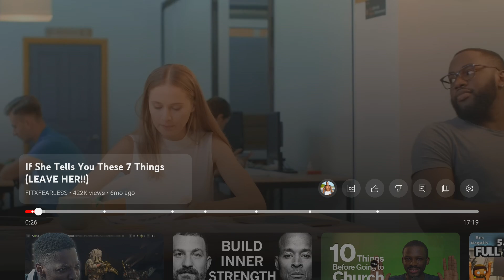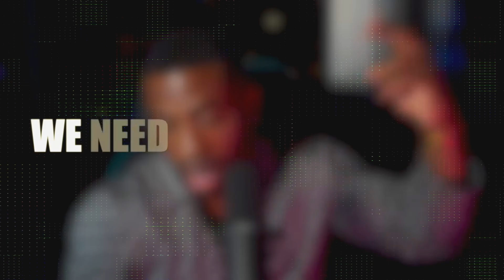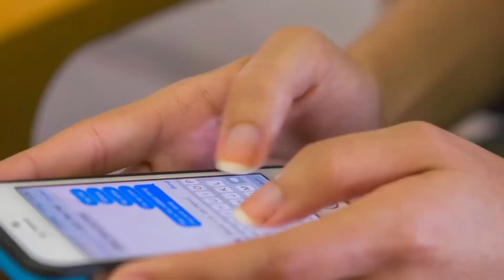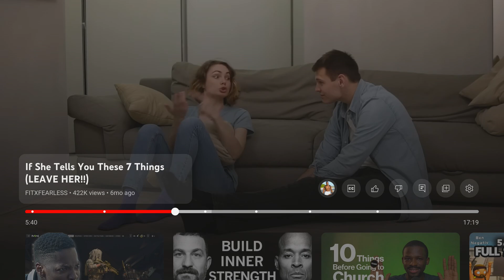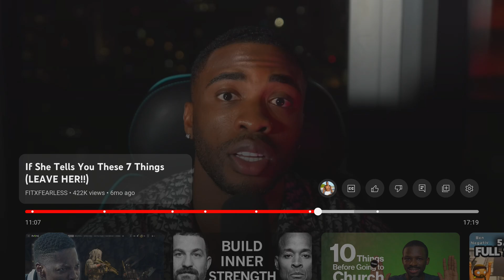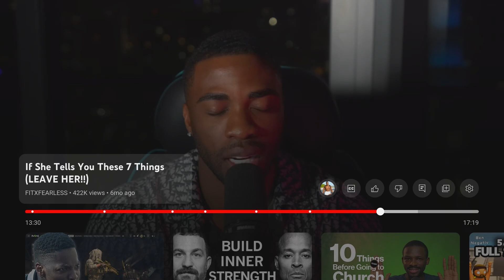2FACE REACTS To If She Tells You These 7 Things Leave Her!